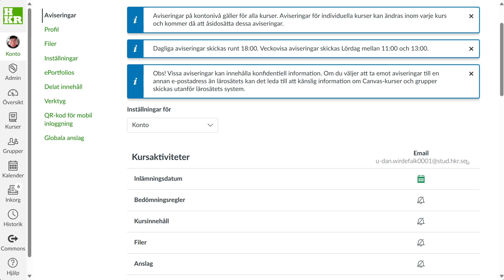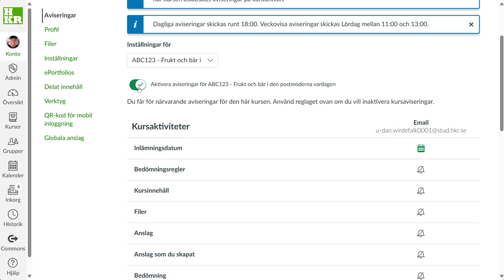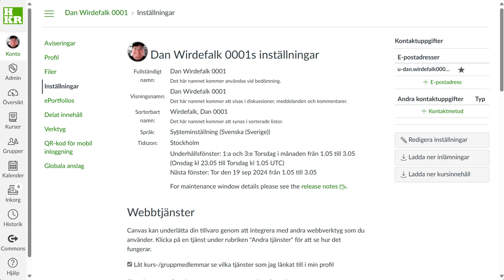Canvas Konto (studenter)